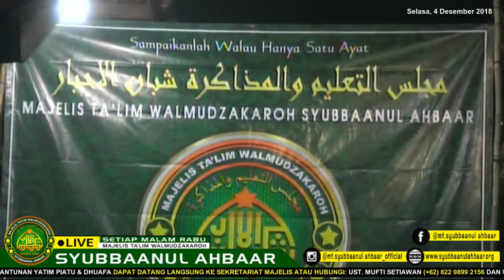DAUNI DAUNI UNAJI HABIBI __ SYUBBANUL AHBAAR | Hadroh Syaroful Anam